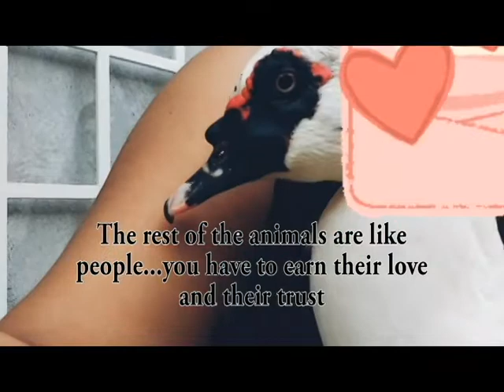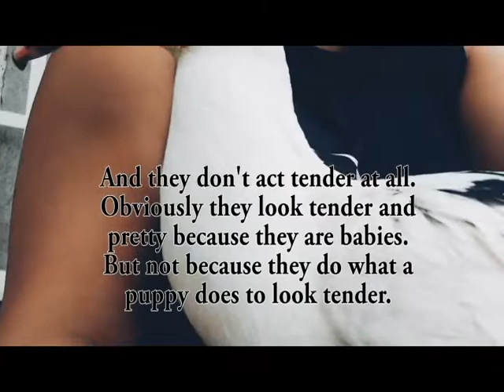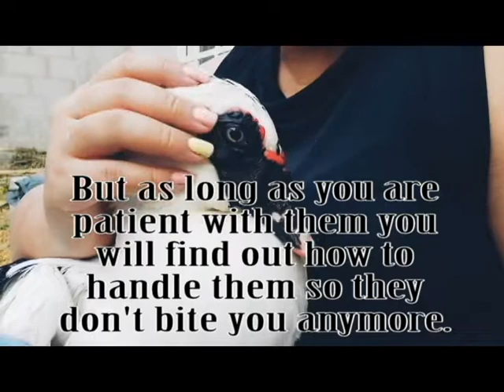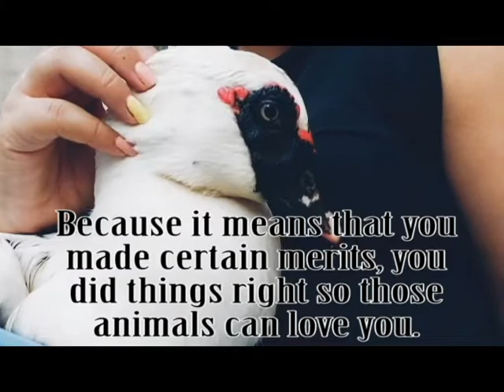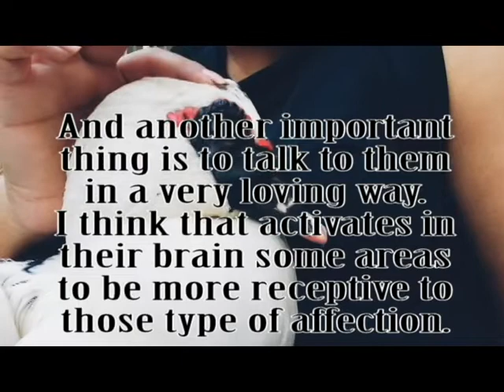How to make your ducks love you.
Talking about duck's character and how to gain their love.